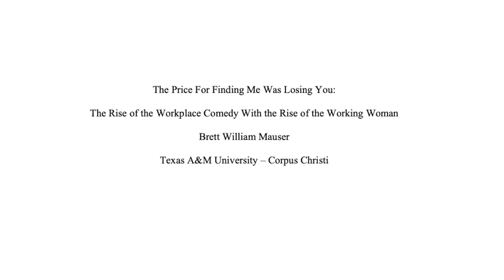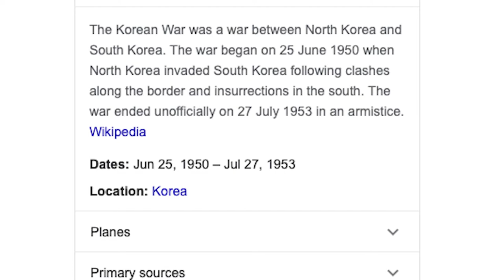WHAT WENT WRONG #92: Most Influential TV Shows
From Quantum Leap to WKRP to MASH, Brett and Jeff talk about the TV shows that most influenced them growing up.